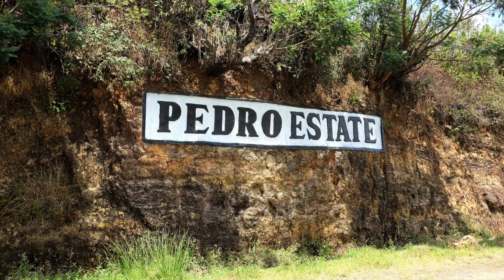Vlog Sri Lanka | Nuwara Eliya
Nous sommes ce que l'on appelle des Digital Nomads (ou « nomades digital » quand c’est françisé), des explorateurs, des chercheurs d'aventure...

Nous avons créé  The Wandering Flamingos pour raconter nos aventures et partager notre experience et conseils pour que comme nous, vous puissiez travailler sur internet tout en voyageant quelque soit votre emploi, budget ou aptitudes linguistiques.

Beaucoup de gens rêvent de parcourir le monde à plein temps tout en étant payé pour faire ce qu'ils aiment. Ce n'est pas forcément chose facile!

Nous avons créé notre propre entreprise en ligne afin de pouvoir être libre de faire le tour du monde ensemble.

The wandering Flamingos c'est avant tout une mine d’informations, de conseils et d’astuces pour les entrepreneurs qui comme nous désirent dématérialiser complètement leur entreprise, devenir géographiquement libre et vivre où bon leur semble.​

Si vous êtes intéressés par ce mode de vie,
suivez nos aventures, photos de voyage et
precieux conseils.

Damien & Alizee